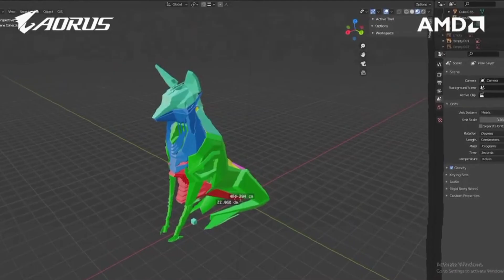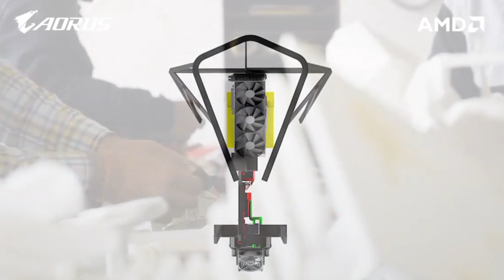Kitsun - the Fox PC | Foxmybox | AMD | Gigabyte | Studio34 | Aorus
Fox My Box,  launched Kitsun - the Fox PC. This custom-built PC cabinet looks like a fox, literally, and is targeted primarily at the PC modding community, gamers and “performance PC enthusiasts” as the company states.
Kitsun has been made in collaboration with Gigabyte, Studio 34 and AMD. Gigabyte has provided the components for the PC while Studio 34 visualized and mapped the design and the aesthetics. The Kitsun is powered by the Ryzen Thread-ripper 3960X that’s built by AMD.
The AMD Ryzen Thread-ripper 3960X in Kitsun is based on Zen 2 Architecture with a base frequency of 3.8GHZ which goes all the way up to 4.5+ GHZ. It also houses a Gigabyte 64GB RAM which can go up to 256GB, 3600 MHz, Gigabyte AMD 5700 XT GPU, Aorus 850Watt power supply, 360mm Custom liquid cooling, Aorus 1TB gen4 SSD, and a TRX40 Aorus Pro WIFI motherboard.
Built for 4D motion and rendering, Kitsun hosts a premier graphic card that is run by “joining two riser cables which have never been done on a working PC” the company said in its release. For system cooling, Kitsun runs a custom loop with a 360mm radiator. It also uses a BYKSKI water-block and a radiator to control peak temperature of around 50 to 52 Degrees at 100% load.